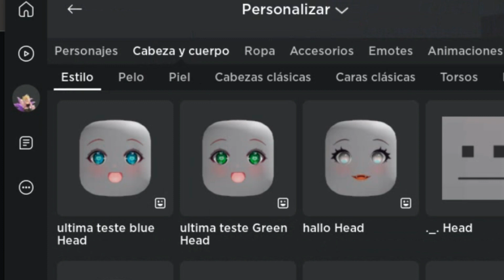CONSIGUE YA 3 Caras Anime GRATIS en ROBLOX (disponible por tiempo Limitado)